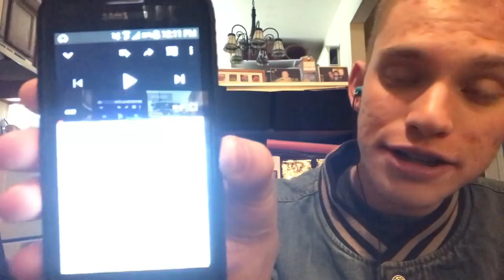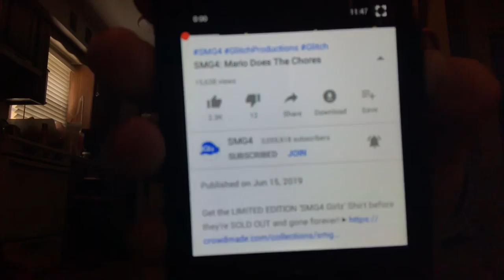SMG4: Mario Does The Chores Reaction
Reacting to SMG4: Mario Does The Chores